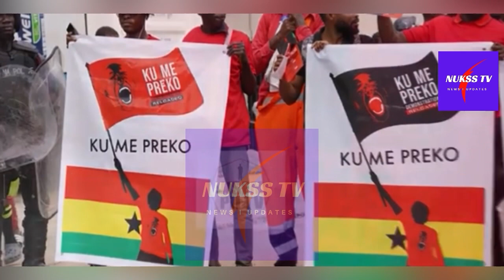HOW CAN YOU LlE ABOUT THE PRICES OF GOODS - THE TRUTH THE MEDIA ISN’T TELLING